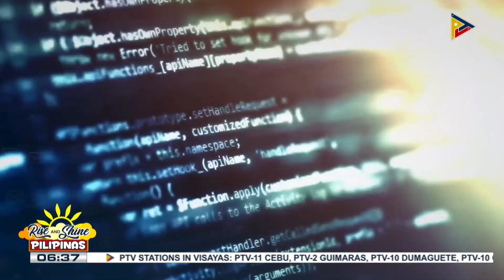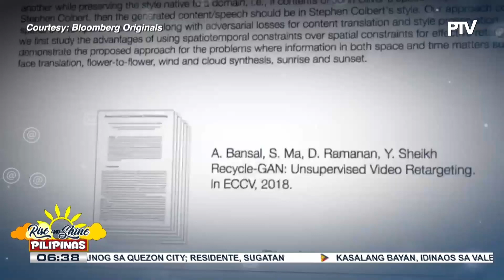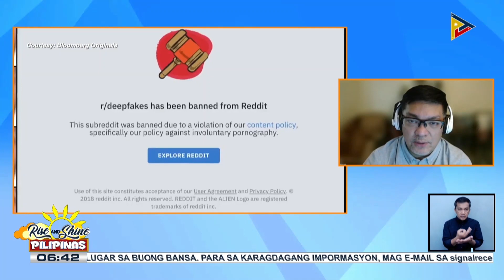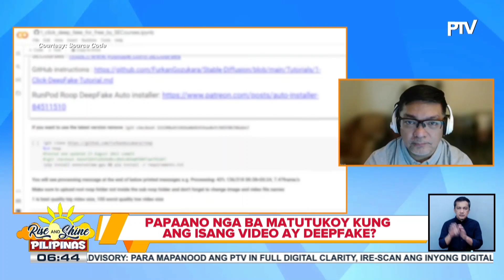MIL 101 | Deepfakes, papaano nagagamit para makapnlinlang online